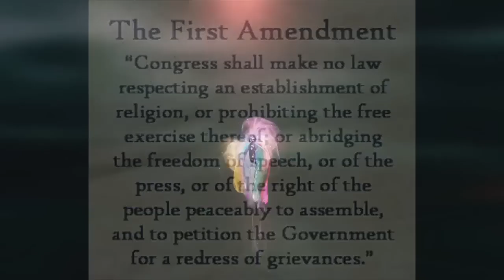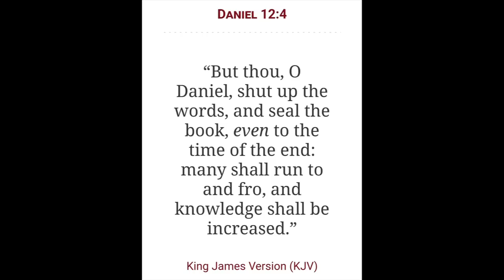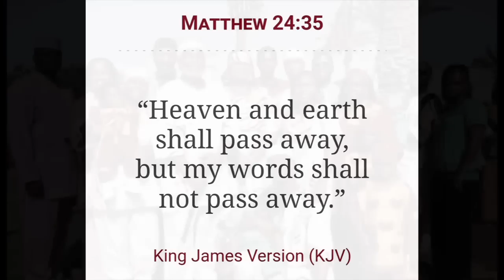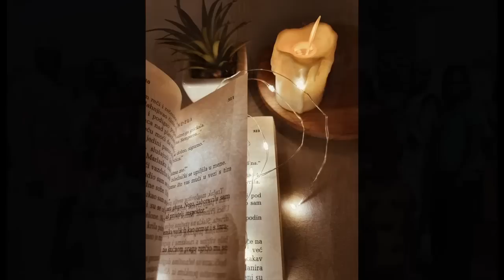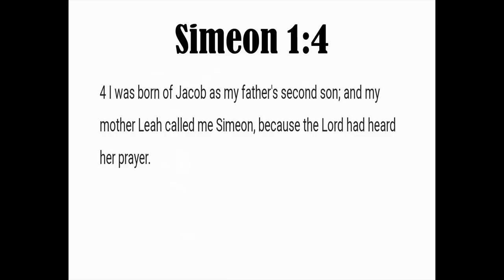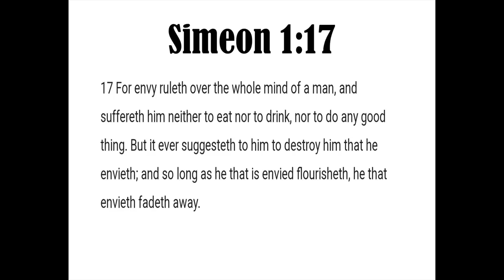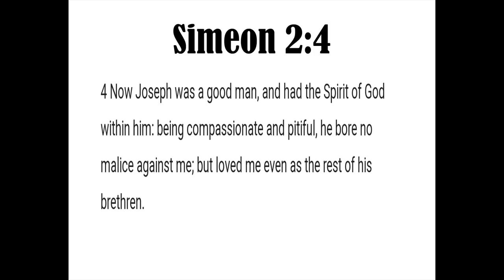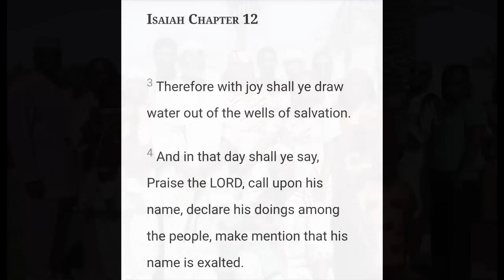The Testament of Simeon | The Tribe of Simeon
2 Chronicles 7:14

Open Diary